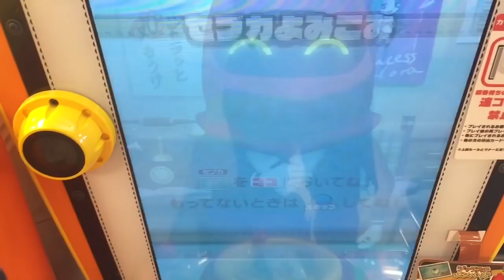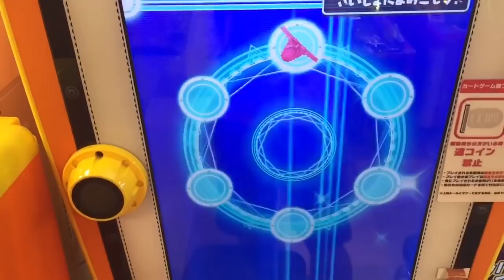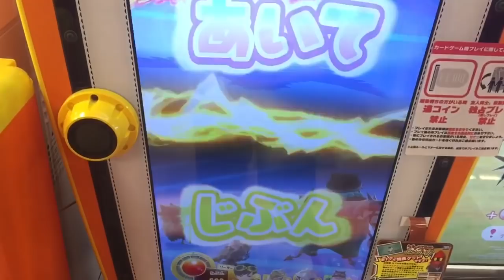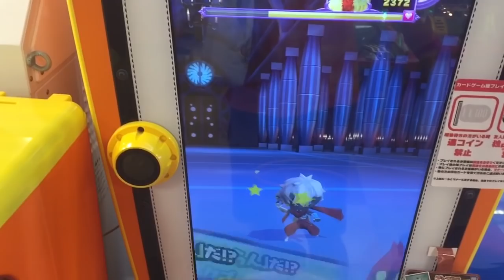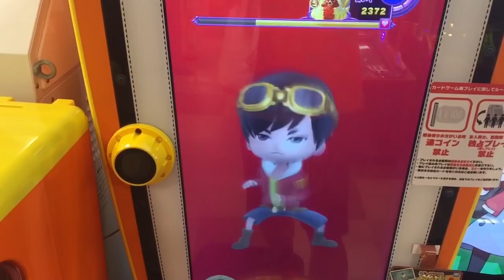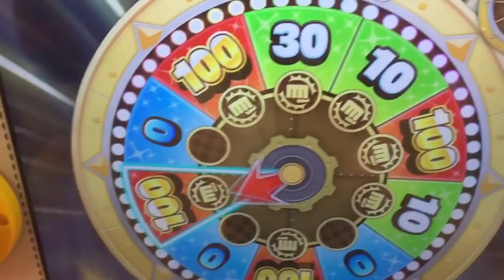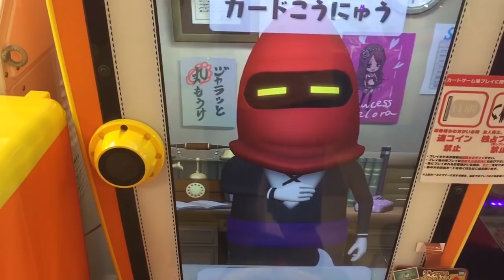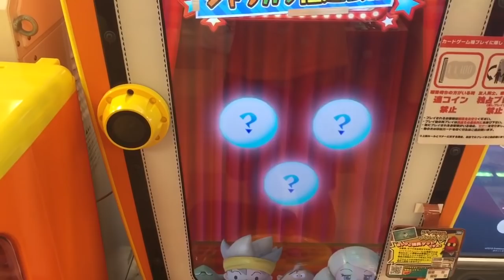『魔王デミグラス』ゲットチャンス！ カリバーさん、マドーソードなどが特効！9/6〜動画はフェニックス初登場【スナックワールド ジャラステ 5弾】The SNACK WORLD JARASTA 간식월드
新情報入ってきましよ。9/6は魔王デミグラス初登場です！。レベル33と35で全ステータス500越え！もんげ〜な強さです。絶対ゲットしたい。スキルや特殊攻撃も気になります。しかし特効武器は『ムラマサカリバー』『ムラクモガラティン』『マドーソード』と全部ありません。。。とほほ。今回も特効武器なしでやりますよ〜。さて、動画はやっと初登場フェニックスです。セブカなしのファイターチームでやりましたよー。スキルはたくさん発動しましたが。。。

グリフォン カクセイ
戦神アシュラ
ダークドラゴンナイトビネガー

5弾ボス戦 朱雀 スザク

5弾ボス戦 デアファルコン様 ワープじじい

トレジャラボックス  7弾 未知なる魔導と勝利の稲妻
ラインナップ ジャラ
LR ブラックバイソン シールド ブリタニアエンチャント
SGR シークレット  イノセントホロウ
SGRキララフクロウスタッフ
GR マドーソード
R デトニックナイフ フェアリクリスタルボウ
イナズマイレブンコラボジャラ
R イナビカリソード 稲森明日人モデル
デビルズアックス 灰崎凌平 モデル
エンペラーズロッド 野坂悠馬 モデル
PR パカラコロンナイフ バードスタッフ

スナック
GR デビル☆ボーイ、ゴールドクロス・ペンギン
R パイレーツ、ノーム、マンモスマン、シーライダー、
PR ワーム、リザードマン、ドグー、ペガサス

DKチャップ with エバージェーン
ドラゴンナイトチャップ with シャークランス
DKヴィンサント with ヘブンズリリィブレイド

スナックワールドジャラステ 5弾

ボス
スカードン 7/19-8/8
クラーケン レイトーイカ 8/2〜8/20
デアファルコン様 8/9〜
デミとグラス？
デミグラス？

LR レジェンドレア
DKチャップ with シャークランス

SGR
チャップ with クランクリスタルソード
ヴィンサント with サタンブレイド
シンデレラ隊長

シークレット SC
ミノタウロス
トマホーク

激闘チャレンジタワー
マスクメロン
グリフォン グリフォン・カクセイ
マウンテンゴリラ

LR レジェンド
ビネガー

4弾ボス戦　スカードン

１F　チャップ HP800　はやさ600
ミノタウルス クサリガマ マミー
２F　ヴィンサント　HP950 　はやさ690

ジャラ宝くじ 第12回 第13回 ガシャ ガチャ
1等 エンゼルハートシールド
種類：盾
ブランド：ファントム
レアリティ：SGR

1等 シャドウジュエルナイフ
種類：ナイフ
ブランド：クランアリーネ
レアリティ：SGR

2等 エンゼルハートブレイド
種類：剣
レアリティ：SGR

2等 エンゼルハートランス
種類：槍
レアリティ：SGR

エンゼルハートナイフ
種類：ナイフ
レアリティ：SGR

エバージェーン
種類：剣
ブランド：レガシー
レアリティ：SGR

種類：槍
ブランド：ブリタニア・エンチャント
レアリティ：SGR

ビネガーランス 一閃スティンガー
種類：槍
レアリティ：SGR

種類：槍
レアリティ：SGR

種類：斧
レアリティ：SGR

種類：盾
レアリティ：SGR

種類：槍
レアリティ：SGR

種類：剣
レアリティ：SGR

トレジャラボックス  第7弾
マドーソード マドー堂

5弾がスタート！スナックワールド ジャラステ ボスキャラ 魔王竜スカードン 攻略 レジェンドレア